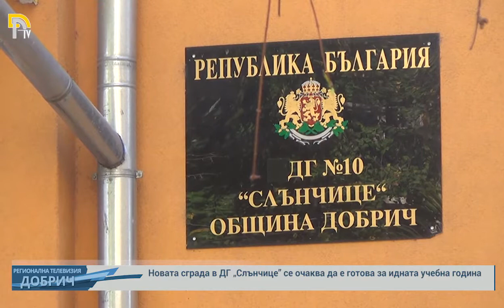Новата сграда в ДГ „Слънчице” се очаква да е готова за идната учебна година